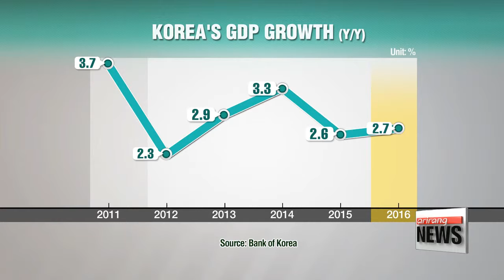Korean economy grows 2.7% in 2016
작년 연간 성장률은 2.7% 머물러

According to nation's central bank. Korea recorded 2-point-7 percent growth last year,... logging a slightly slower pace of expansion. than what the government was hoping for.
Shin Se-min shares with us the report card for Asia's fourth largest economy.

  The Korean economy grew two-point-seven percent last year,...
  short of the government's two-point-eight percent target.
With it, the country's economy posted a growth below the three percent mark for two consecutive years.

    "Private consumption is the main driver of Korea's economic growth... at almost 50 percent. There was a significant on-quarter increase in facility investment,... but slowing domestic demand, from a zero-point-five percent rise in the third quarter to zero-point-two percent in the fourth,... affected the overall growth rate."

  The Bank of Korea said the growth was dragged down by a sharp drop in construction investment and a slowdown in private spending,... in the face of a developing political scandal that shook the nation to its core.
  And measures like the government's expansionary fiscal policy, worth 9-point-7 billion U.S. dollars,... a nationwide sales event in October,... and temporary designated holidays in May and in June,... relatively garnered some degree of success in stimulating private spending.
And experts say, such government-initiated efforts will likely be necessary, looking ahead this year,... despite a pickup in exports, which we're already seeing in key items like chips and displays.

    "As there seems to be not much room for increase in wages, there will not be any boost in private consumption. And the wage issue is something that can only be resolved through improved conditions on the employment front. So all in all, things won't be easy this year without the government's extra help."

  Bracing for such concern,... Korea's finance minister unveiled plans to stabilize the people's livelihoods by frontloading more than 30 percent of the government's 2017 budget - some 72 billion U.S. dollars - in the first quarter,... a method that it has relied on for the past couple of years.